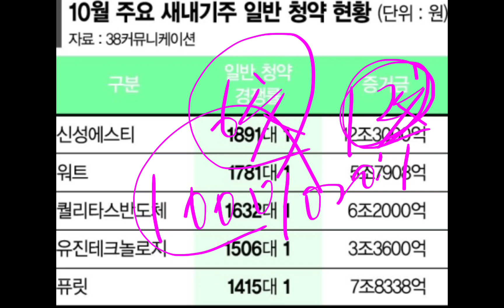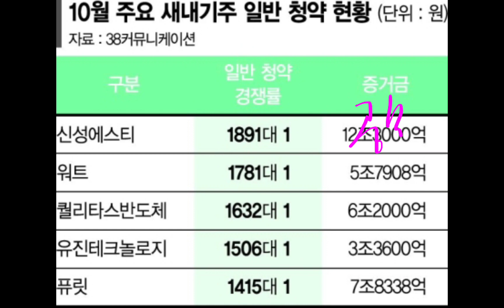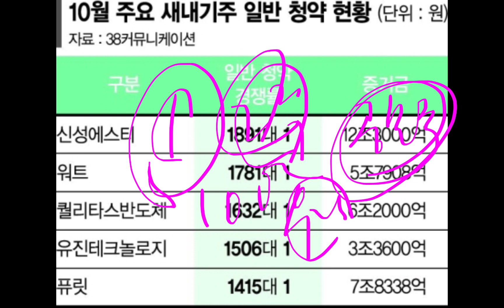증시에서 돈 빼고!! 여기에 수조원 몰빵 갑니다!!